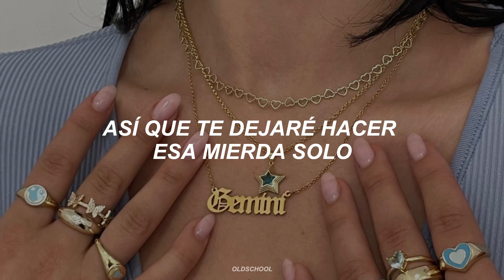Kiana Ledé | Gemini Slander (Traducida al español)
Canción: Gemini Slander
Artista: Kiana Ledé
Álbum: Grudges (2023)
Género: R&B/Soul

- Si tienes alguna petición o quieres que traduzca una canción en especial, déjame tu comentario.